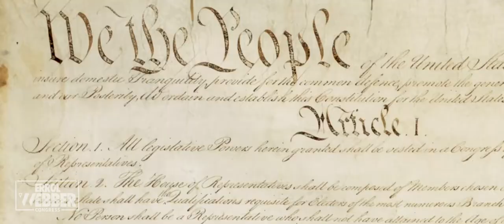Errol Webber For America - Open Up America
America, it's a new year, and it's time to get back to work.
My name is Errol Webber, and I am running for Congress in CA-47.
We've got a Constitution to defend, a swamp to drain, a border to secure, and a country to save.